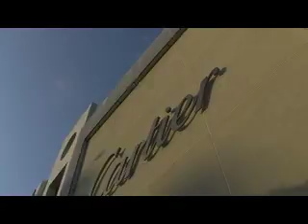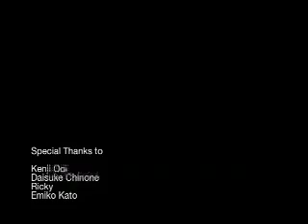DFS Attack + Extra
Wanakio 2008 参加作品